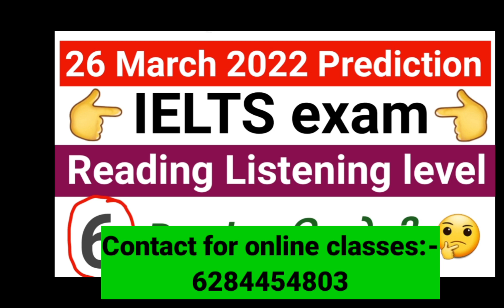26March 2022 ielts exam Prediction with tips and tricks 6.5 Band | April month prediction soon.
Welcome guys on my Youtube channel

19 March 2022 prediction very soon

ielts_with_sofia

🤗💯💫u can also join telegram channel where this is available.

speaking cue card Jan to April 2022(MAKKAR)

👉👉pdf if given in the comment box 👈👈
pls download from there.

watch my previous videos 👇
ielts prediction 2022
reading tips